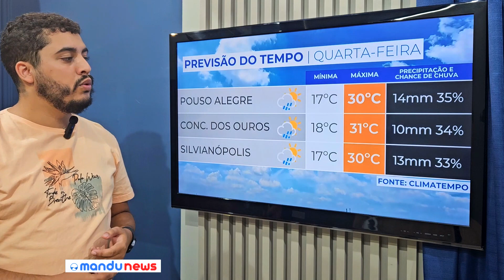Frente fria se aproxima da região sudeste do país, mas Sul de Minas deve registrar chuva passageira